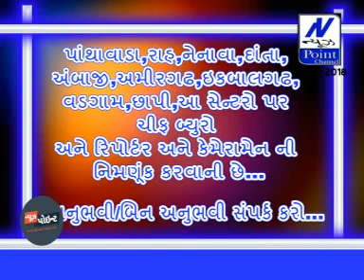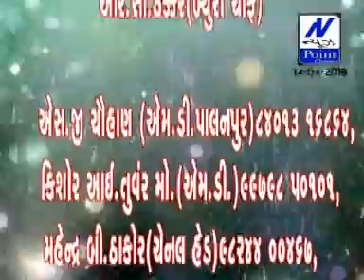14 04 2018 News Point Channel Banaskantha